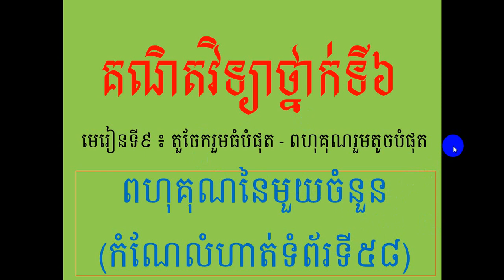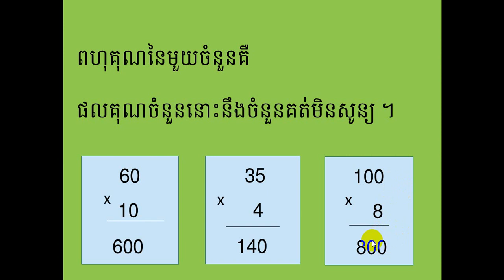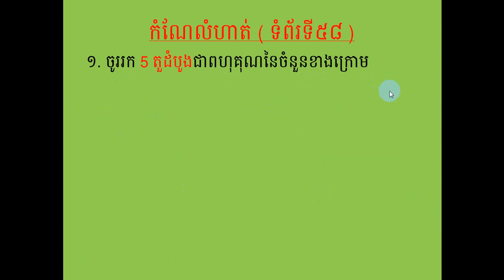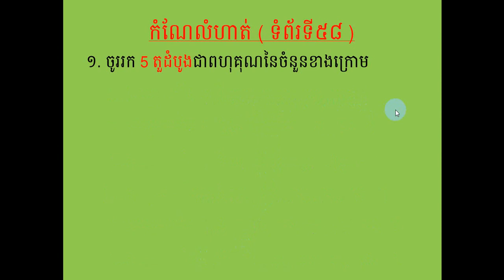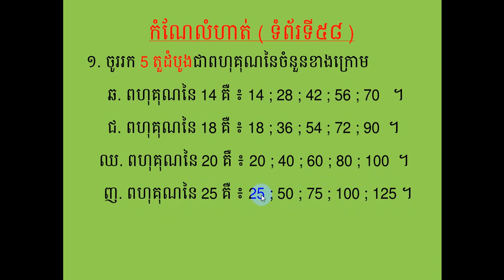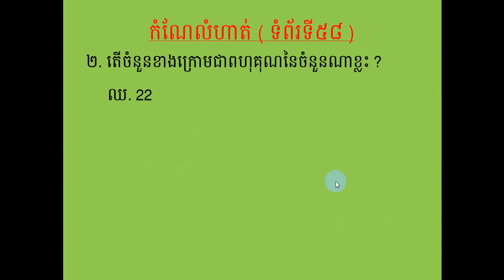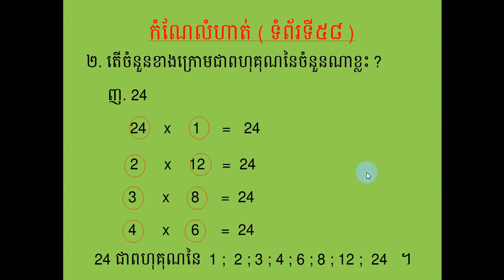គណិតវិទ្យាថ្នាក់ទី៦ មេរៀនទី៩ ពហុគុណនៃមួយចំនួន (លំហាត់) | Teacher Seng Nay Oan